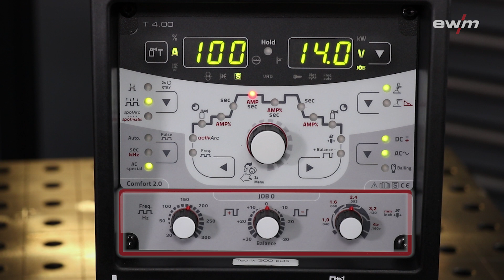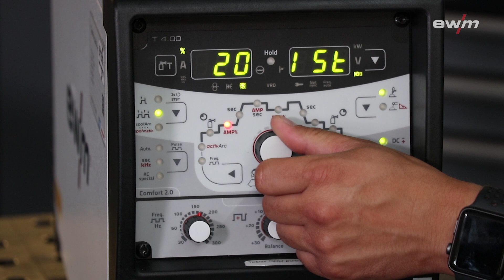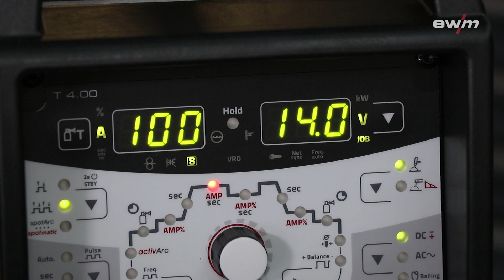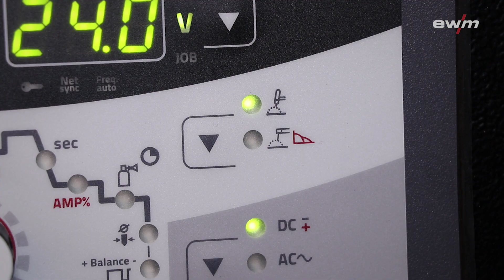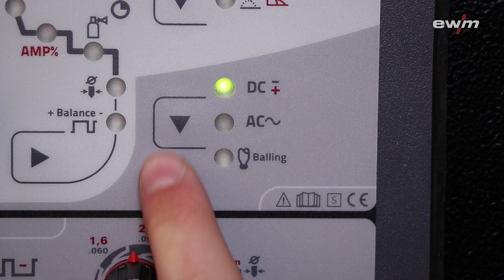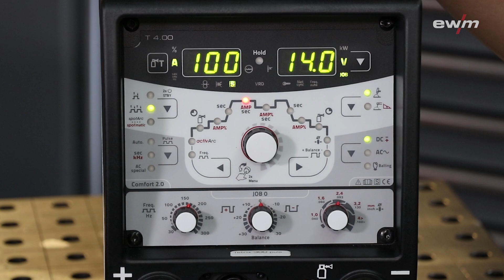Comfort 2.0 Steuerung für TETRIX - WIG-Schweißgerät | EWM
Mit der Comfort 2.0 Steuerung der TETRIX-Serie von EWM, erhält man den vollen Funktionsumfang zum WIG-schweißen. Es stehen zwei Steuerungsvarianten zur Verfügung. Der Unterschied zwischen den zwei Comfort 2.0 Steuerungen, eines AC- und DC-Gerätes, besteht darin, dass bei dem AC-Gerät zusätzlich noch die Aktivierungstaste für den AC-Lichtbogen vorhanden ist und noch drei Drehpodis für die Charakterisierung des Lichtbogens.